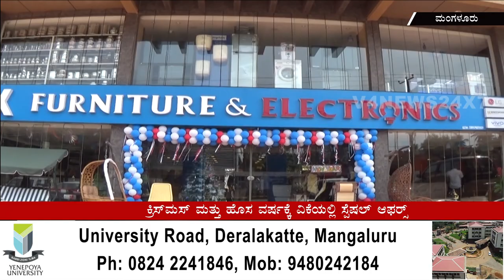VK FURNITURE & ELECTRONICS || VK LIVING CONCEPT || CHRISTMAS & NEW YEAR SPECIAL OFFER